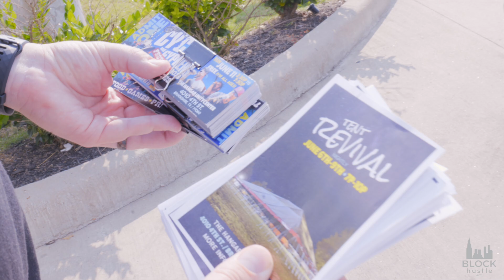YOUTH TENT REVIVAL | The Hangar | Stop 2 | Episode 4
King James and E.i. the King continue on to Brookshire, Texas to link with DTS at The Hangar...

00:00 intro
1:21 passing out flyers for event
2:52 Tent Revival Pt. 1
3:37 Intermission
7:08 Passing Out Flyers AGAIN/Sound Check
8:06 Tent Revival Pt. 2
13:37 Overview